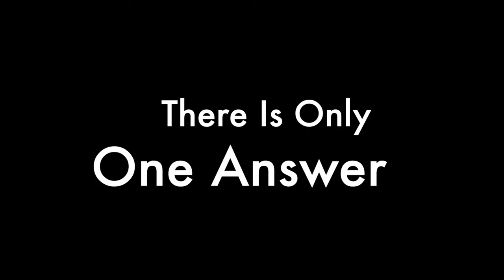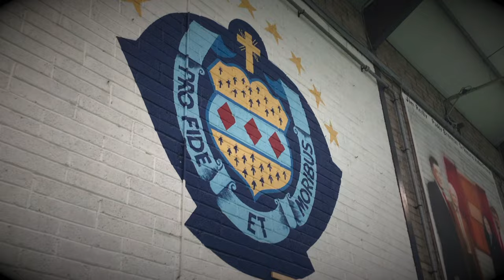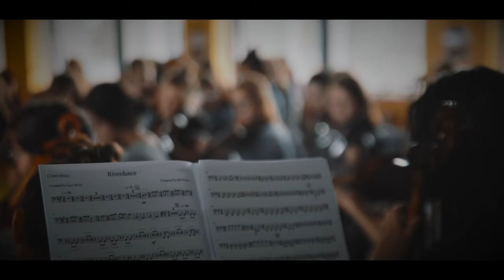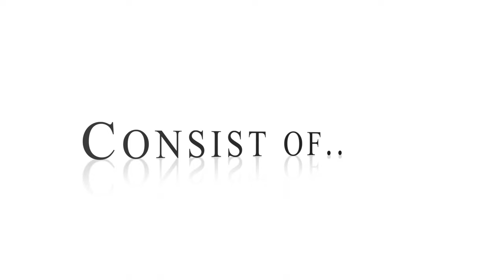Our Lady's College, Greenhills Drogheda, 2023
Here is a tour of Our Lady's College, Greenhills, Drogheda. We pride ourselves in all our achievements in and out of the classroom!